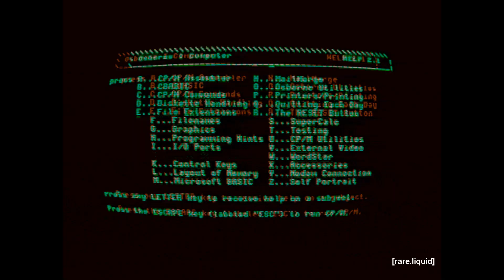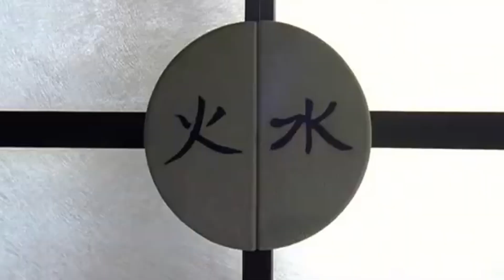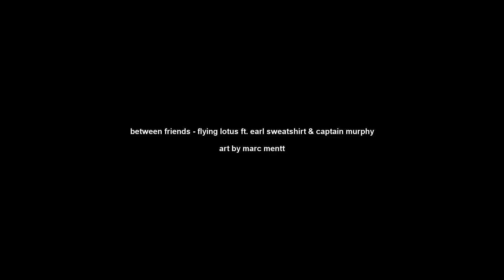between friends - flying lotus ft. earl sweatshirt & captain murphy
rare.liquid is a vibe.